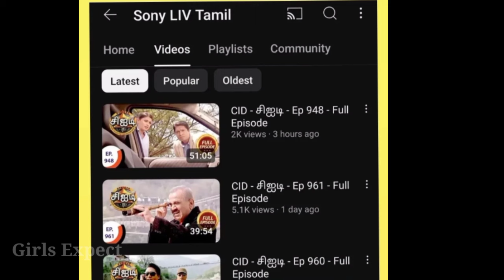‌விரைவில் வரப்போகும் 6 புதிய சீரியல்கள் Update 🔥 பிரபல சீரியல் நடிகை விலகல் New entry 😍 GE ❤️